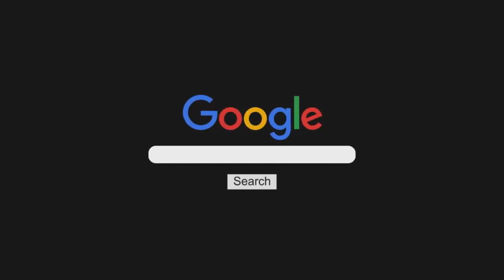Entrevista Obra Madres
Charlamos con Viviana Puerta y Manu Perin sobre la llegada de "Madres" a Rosario